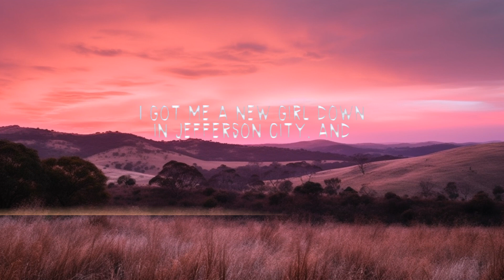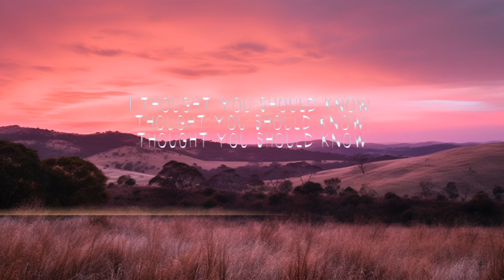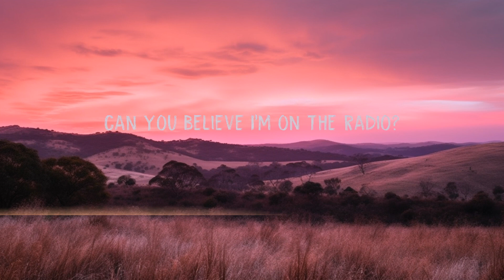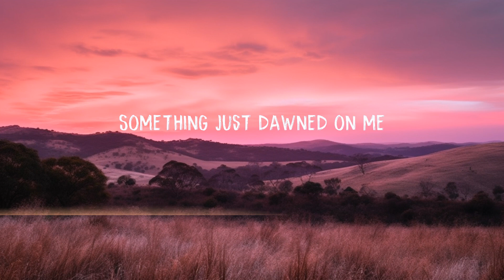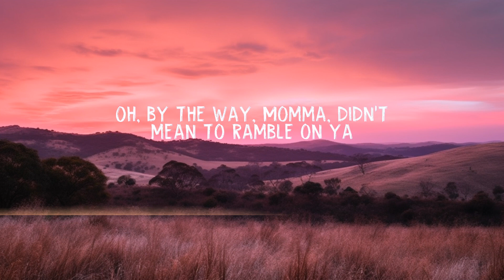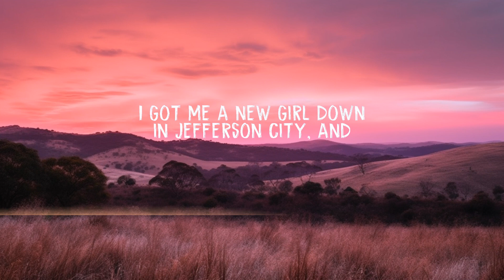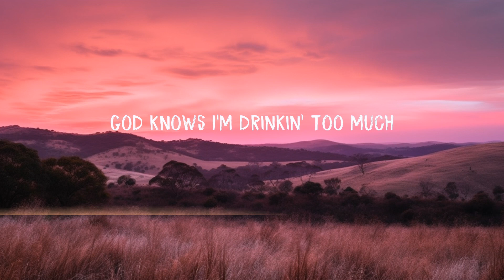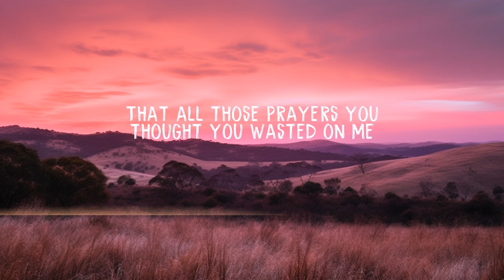Morgan Wallen - Thought You Should Know (Lyrics) | 15p Lyrics/Letra